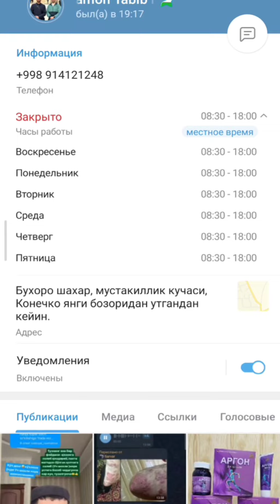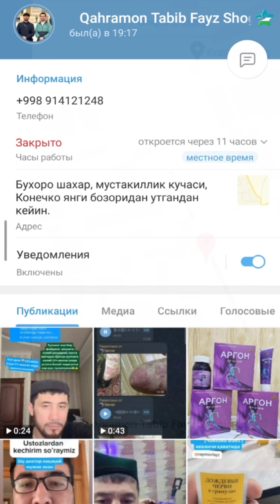Бухородаги официальный офис кандай топишиз мумкин Хамма дорилар бор акалар опалар...